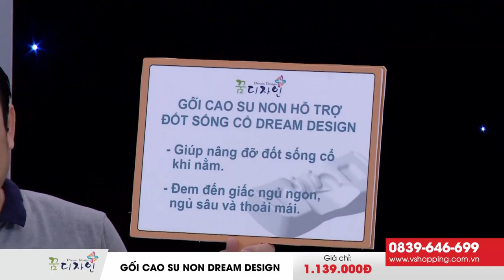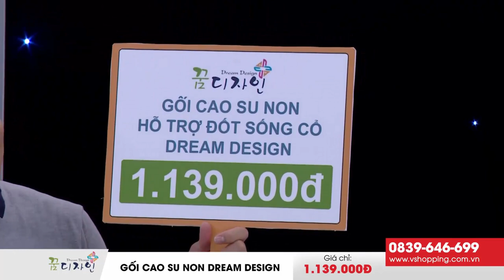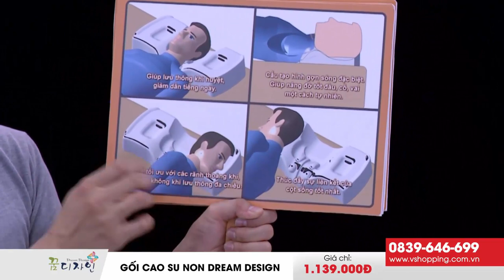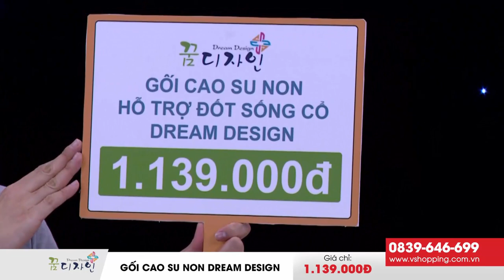GỐI CAO SU NON DREAM DESIGN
Vshopping- Mang thương hiệu Hàn đến với ngay nhà bạn.
Công ty V Media & Culture có cổ đông là 5 tập đoàn lớn của Hàn Quốc mong muốn xây dựng thương hiệu và cung cấp các sản phẩm chất lượng cao của Hàn Quốc đến người tiêu dùng Việt Nam. Công ty sở hữu kênh bán hàng qua truyền hình Home Shopping VTVCab 14 và hệ thống website bán hàng đang có nhu cầu tìm kiếm nhà cung cấp dịch vụ kho và vận chuyển trên toàn Việt Nam.